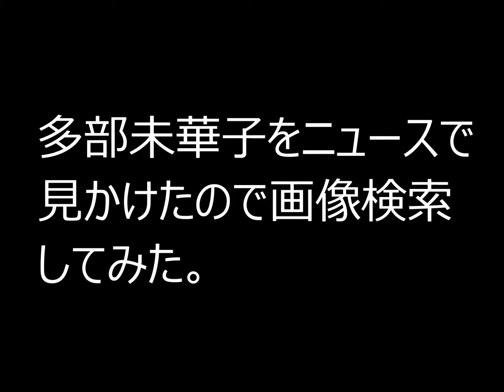多部未華子をニュースで見かけたので画像検索してみた。2014年12月29日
多部未華子をニュースで見かけたので画像検索してみた。
人肌恋しい年末に訪れたい理想の居酒屋とは？
多部未華子 画像転載元